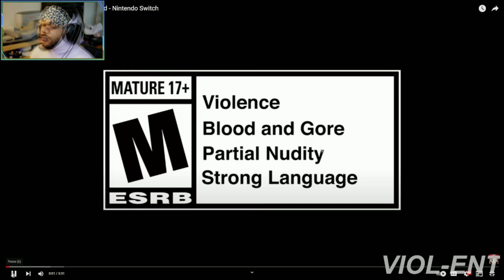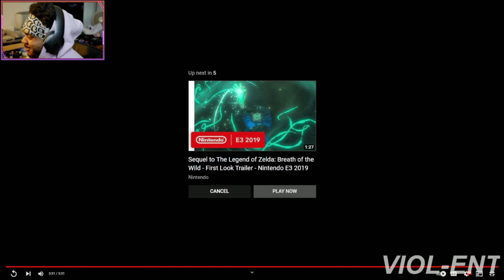Bayonetta 3 Release Date Trailer REACTION! - Release Date Revealed - Nintendo Switch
Bayonetta struts through multiple locations in an all-new, over-the-top climax action game. Sporting a wicked new ensemble and somehow familiar pigtails, the titular Umbra Witch must face a mysterious evil using her signature guns and time-slowing Witch Time ability. This time, invading manmade bioweapons called Homunculi find themselves in Bayonetta’s crosshairs.